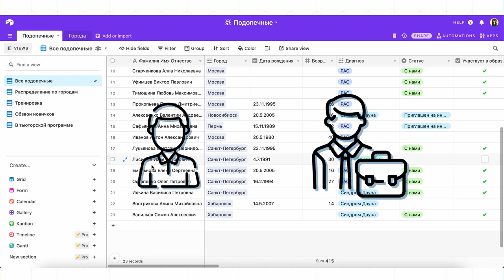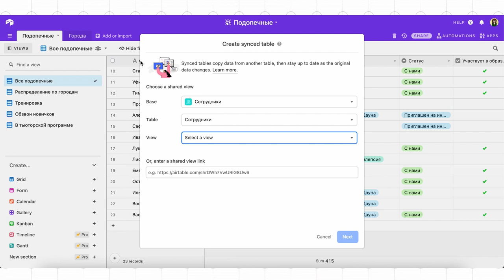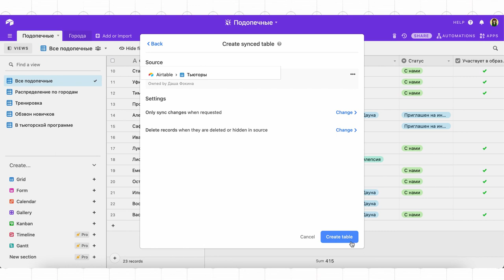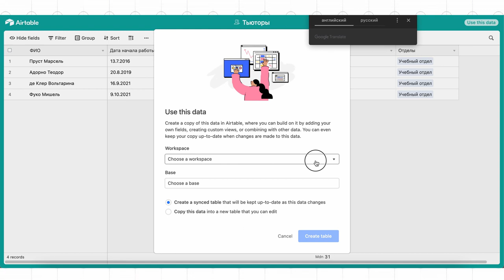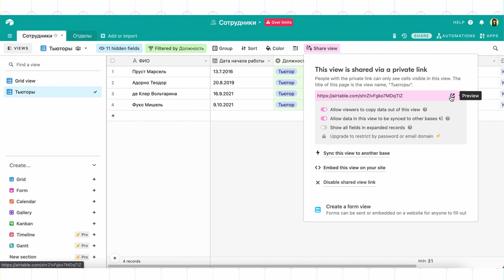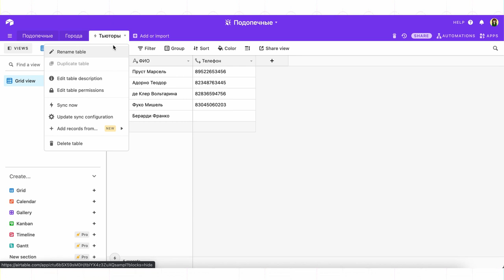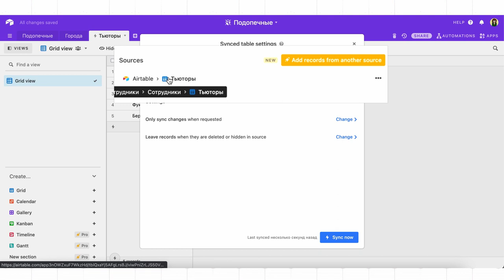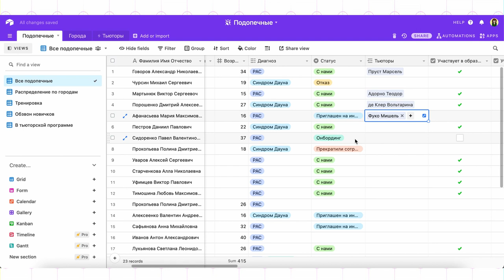Airtable уроки #10: Синхронизация данных из базы-источника в базу-реплику